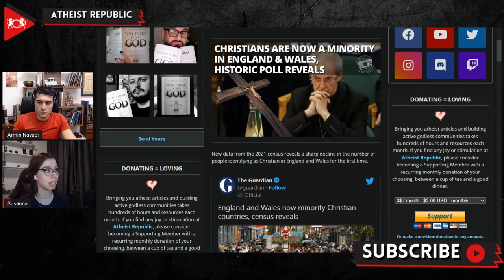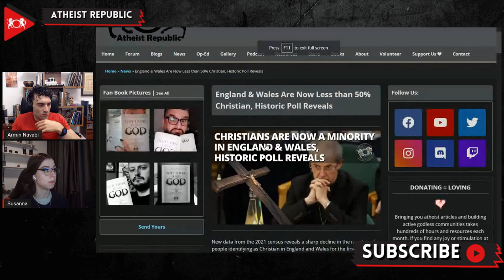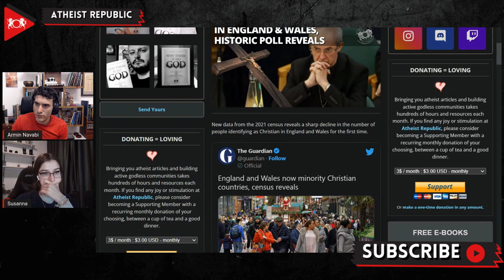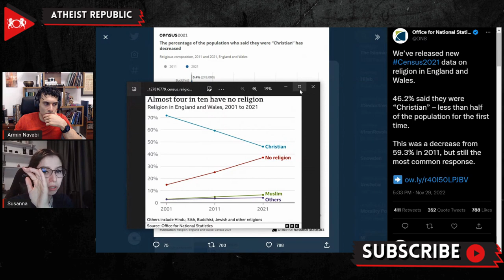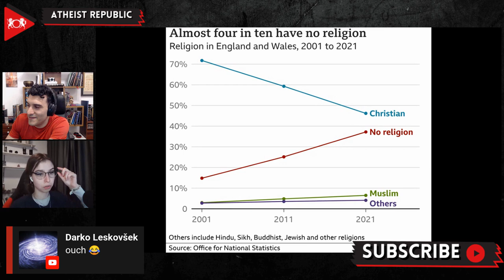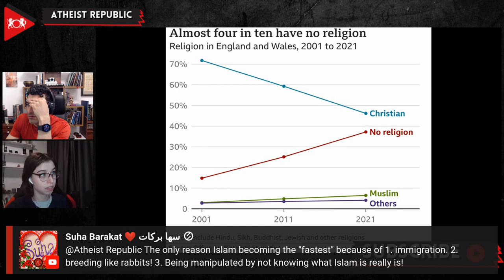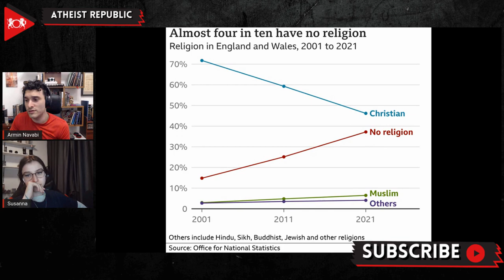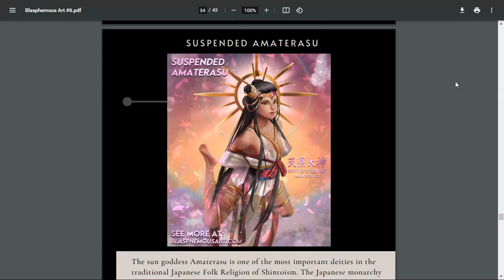Christians Are Now A Minority In England & Wales, Historic Poll Reveals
The results of the 2021 census were released by the Office for National Statistics (ONS), revealing a historically sharp decline in the number of people identifying as Christian in England and Wales (other regions of the United Kingdom, such as Northern Ireland and Scotland report their census data separately). According to the census, the number of people identifying as Christian in England and Wales fell from 33.3 million (59.3%) in 2011 to 27.5 million (46.2%) in 2021, a shocking 17% decrease. On the other hand, those who identify as Muslim rose from 4.9% in 2011 to 6.5% in 2021, making it the fastest-growing religion in England and Wales. Meanwhile, the number of non-religious people increased from 25.2% to 37.2%. Reacting to the latest data from the 2021 census, Archbishop of York Stephen Cottrell said that both regions "left behind the era when many people almost automatically identified as Christian." Stephen Evans, Head of the National Secular Society said, "It's official - we are no longer a Christian country."

Source:
Location: UK